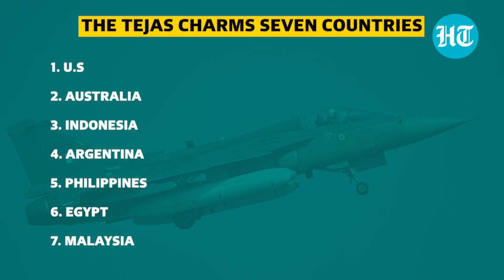3983 - Argentina 'wants to' buy Made-In-India Tejas fighters; Jaishankar acknowledges their interest